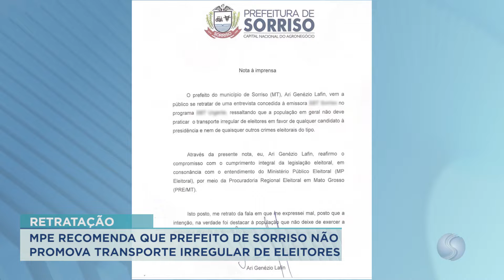13/10/22 MPE recomenda que prefeito de Sorriso não promova transporte irregular de eleitores